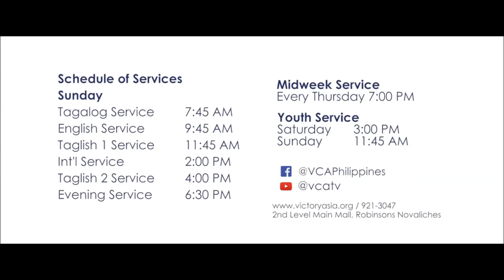Rev Tonette Padua